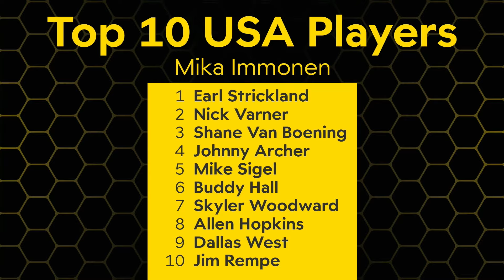Mika Immonen Talks SVB & Top U.S. Poolplayers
Mika Immonen talks about Shane Van Boening getting inducted into the Billiard Hall of Fame as well as his list of the top U.S. poolplayers of all time.